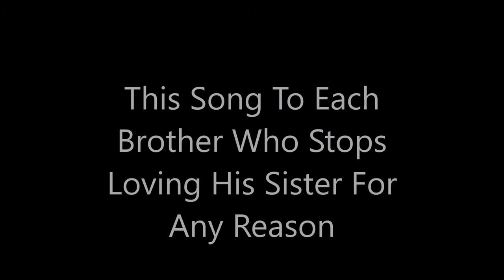Charlotta Kerbs - Brother (The Napkins)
This song is to each brother who stops loving his sister for any reason